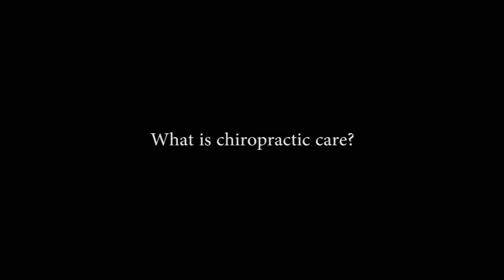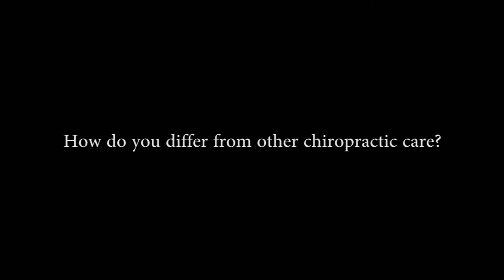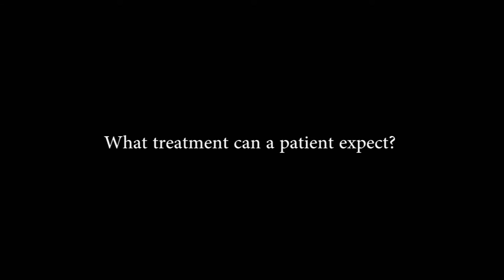What is Gentle Chiropractic?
In this video I describe the basics of chiropractic care, how my office and practice differs from other chiropractic care, and the gentle chiropractic technique that I utilize during treatment.